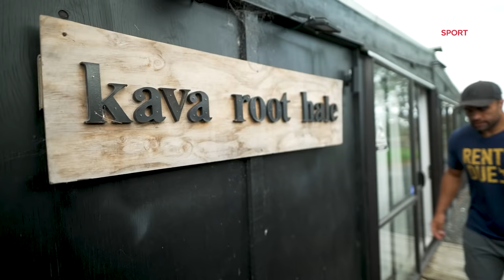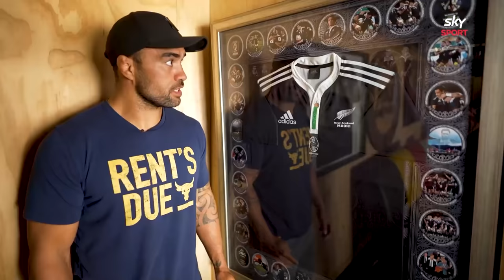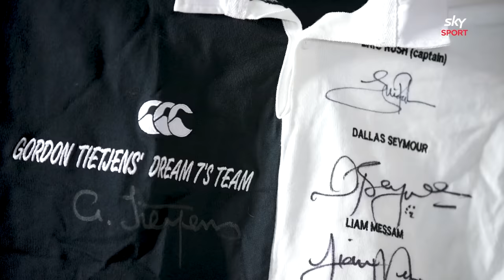Jersey Tales | Liam Messam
Every Jersey has a story - this is Liam Messam's